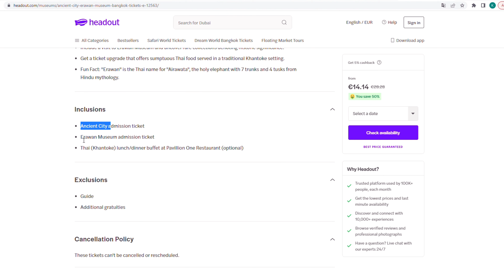Thajsko | Bangkok Erawan Museum a Acient City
První den v Bangkoku jsme strávili v nemocnici. 🏥 Vše však dopadlo dobře a ještě jsme večer stihli 🐘 sloní Erawan Musem a Acient City.

Vyrazili jsme až v pozdní odpoledne, ale nakonec to za nás byla super volba. Skoro nikoho jsme nepotkali a ještě jsme si užili příjemnější teploty.

🎫 Vstupenku jsme koupili přes Headout a krom obou muzeí jsme v tom měli ještě jídlo formou bufetu. A to celé o polovinu levnější, než kdybychom to kupovali na místě. Někdy mají ještě levnější nabídku u Klook ), tak to zčekněte, ať nepřeplácíte zbytečně.